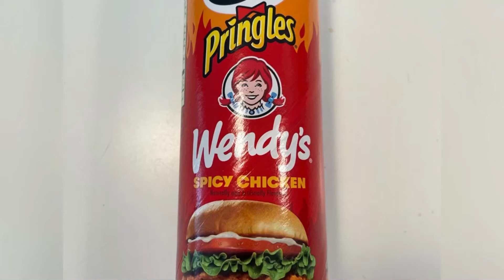Carl Eats Snax - Episode 124 - Wendy’s Spicy Chicken Sandwich Pringle’s